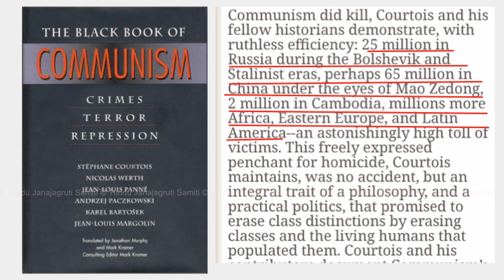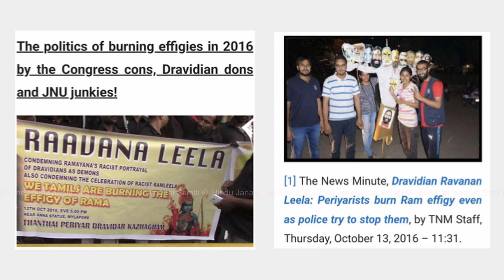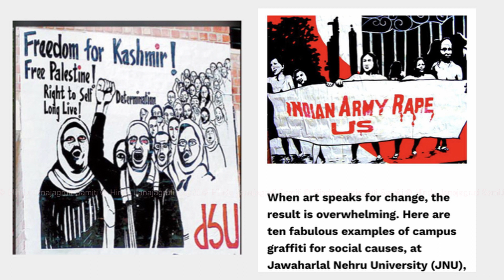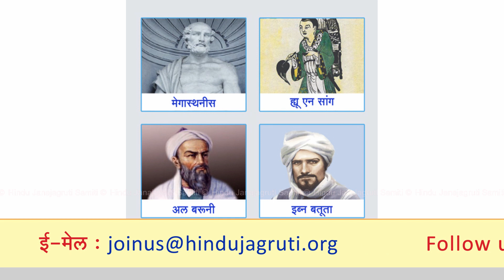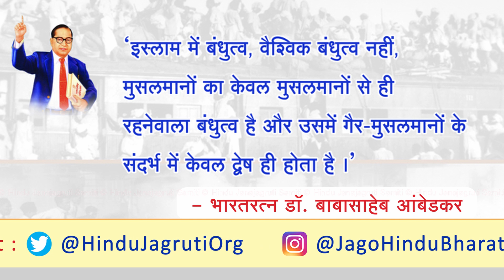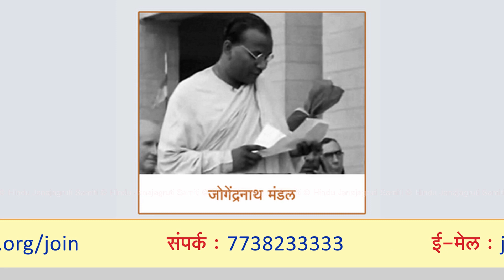ब्रेकिंग इंडिया’ का षड्यंत्र निष्फल करने की आवश्यकता ! | Ramesh Shinde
"‘ब्रेकिंग इंडिया’ का षड्यंत्र निष्फल करने की आवश्यकता ! यह विषय में जानने के लिए देखें यह वीडियो !

🎤 श्री. रमेश शिंदे, राष्ट्रीय प्रवक्ता, हिन्दू जनजागृति समिति

⛳️  वैश्विक हिन्दू राष्ट्र महोत्सव ⛳️
(एकादश अखिल भारतीय हिन्दू राष्ट्र अधिवेशन)

 🗓 दिनांक : 16 से 22 जून 2023